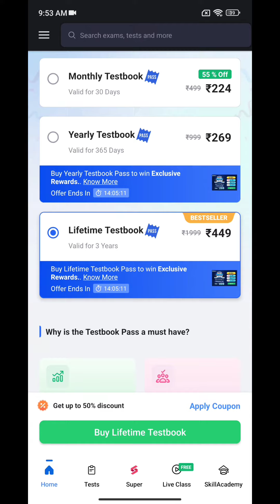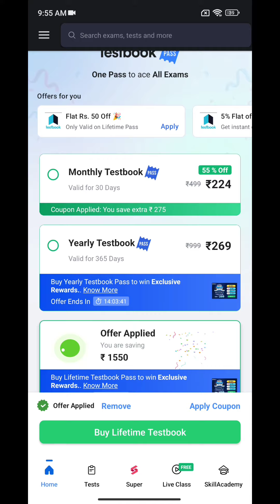Testbook Warmth Of Success Sale Coupon code| Testbook Pass Coupon code| Testbook Discount Coupon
Unique coupon code/Coupon code/promo code testbook

BP4R20

BOI02F

UQCWN3

How do you buy a Testbook pass ? Is Testbook Test series good ? Testbook Promo code hack 6. Testbook Pass free Testbook coupon code hack Testbook coupon code for New User Testbook coupon code Quora 1 Testbook free Coupon Code Queries Solve : Testbook coupon codes Testbook coupons Testbook offers Testbook latest offers Testbook Today deals testbook yearly test pass testbook promo codes
Testbook coupon codes Testbook coupons Testbook offers Testbook latest offers Testbook Today deals testbook yearly test pass testbook promo codes  testbook test series testbook online classes testbook online coaching class testbooklive , Testbook select coupon code , TestBook Offer , Testbook pass offer , Airtel payment bank offer , testbook slecet , Testbook , testbook coupon code , testbook current affairs today

testbook pass promo codeTestbook Presents~ Safalta Offer to help you clear your target exam! Yearly Testbook Pass at just Rs 299! Use my referral code & get instant extra Rs 30 off.

BP4R20

BOI02F

UQCWN3